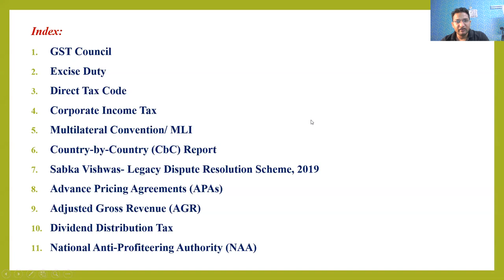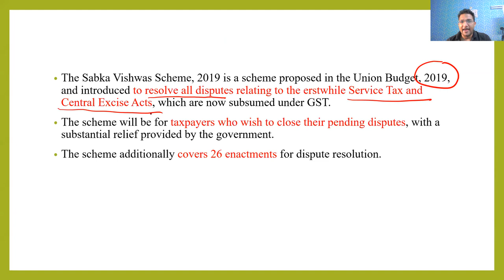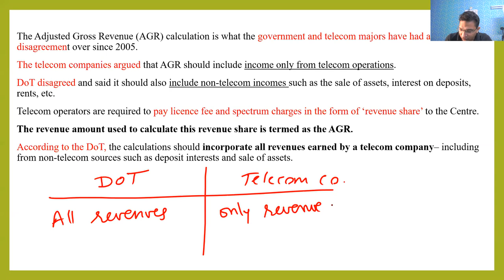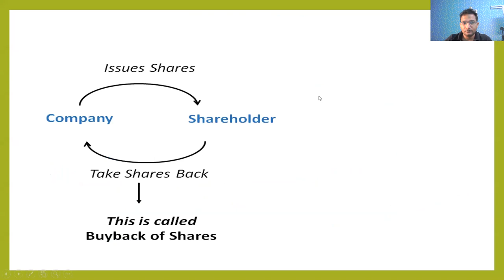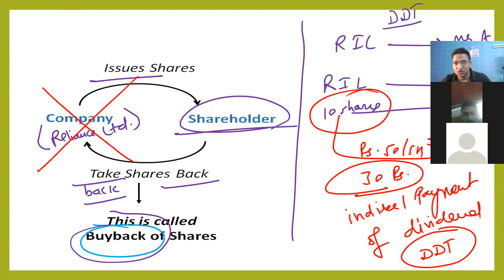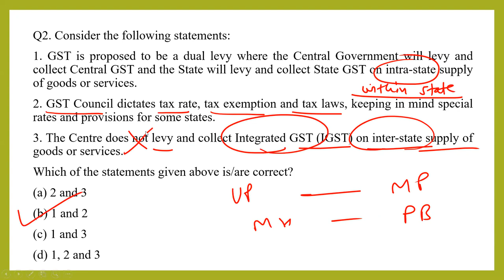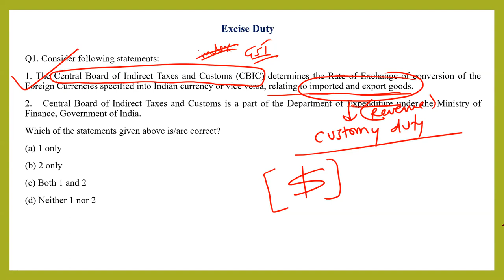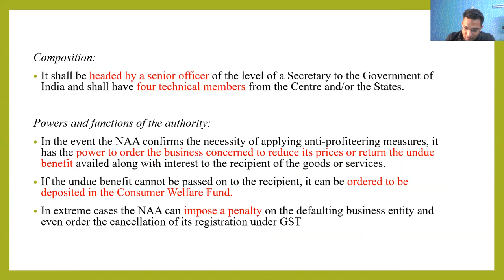Taxation on Foreign Income In India | Foreign Portfolio Investment | Current Account Deficit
Taxation | Taxation on Foreign Income In India | Foreign Portfolio Investment, Current Account Deficit

ECONOMY (GS) ONLINE CLASSES (PRELIMS):
   -  Conceptual foundation
  - Static linked to current
  - 3 years budget, economic survey, NITI Aayog
  - 500 + Economy MCQ's
  - Government schemes